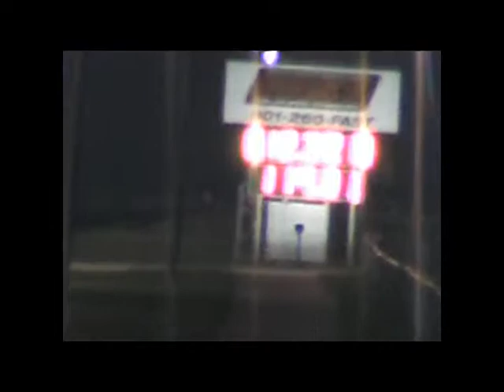trackruns.mpg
my 300zx makes some untuned runs at the track. best 60 ft was 2.0 with drag radials :(

KingZ
driver: Ben K.